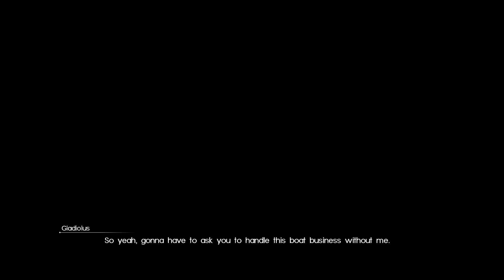Final Fantasy XV #13 "Suntem sub apa!?"